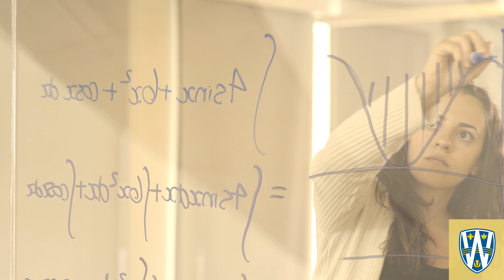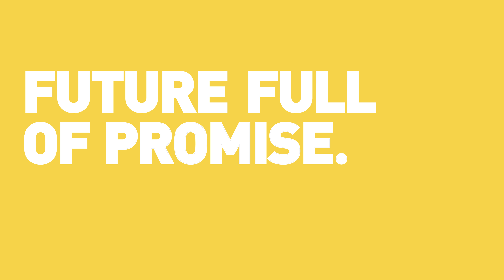UWindsor International Experience